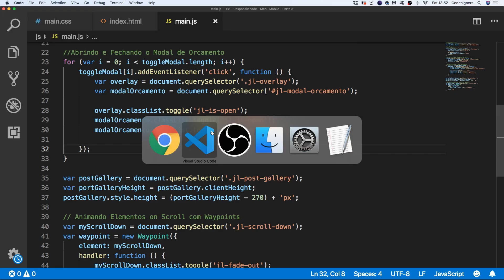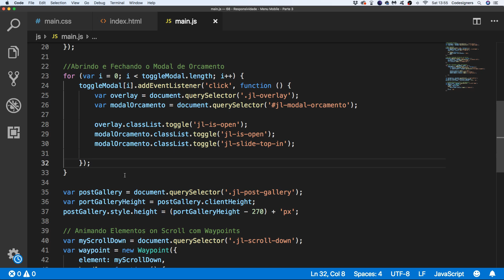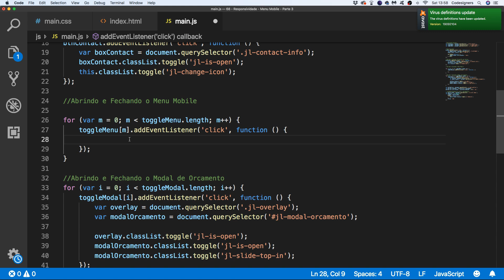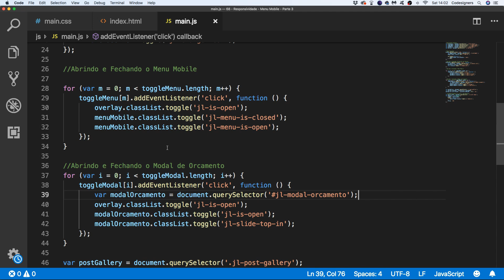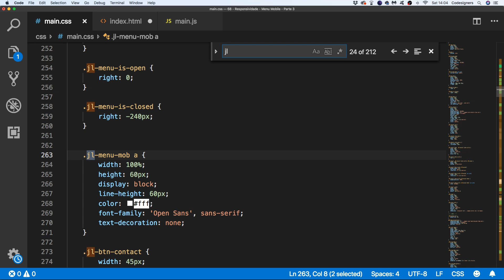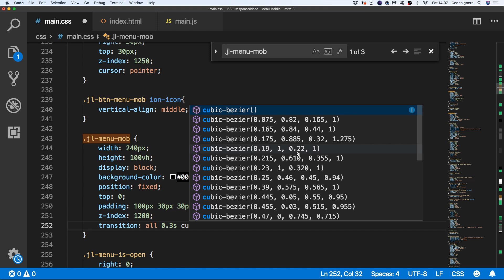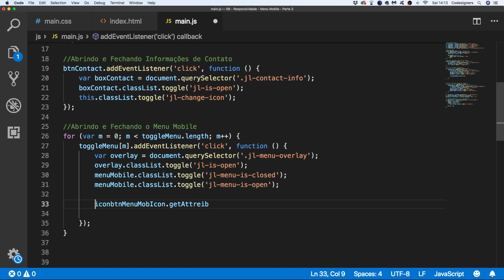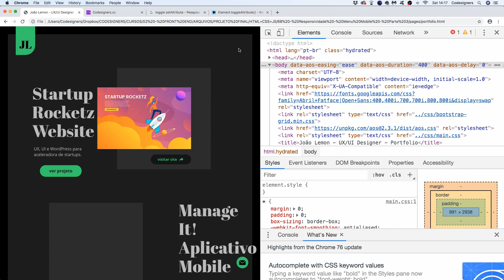164 Responsividade Menu Mobile Parte 3